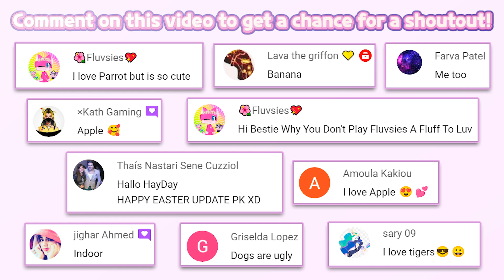PK XD - Explore and Play with your Friends! #31 | PlayKids Inc | HayDay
🤖 PK XD - Explore and Play with your Friends! | PlayKids Inc

🔽 Download 🔽
📱App Store(IOS):

⚠“PK XD - Explore and Play with your Friends!” is a free game.  An in-app purchase is need to Unlock All of Item.

Welcome to your own virtual world!
PK XD is all about fun: a game in which you can create your avatar, build your own house, meet, talk and have fun with your friends, have a virtual pet, play minigames, and much more!

Go on new adventures in this open-world game, where you’ll challenge yourself with minigames to get exclusive items and take your house, your looks, your pets, and all the fun to the next level.
Ready to explore this universe and join millions of players from all over the world?!

Here’s a list of all the fun you can have:

Your character, your rules! You can be a zombie, a unicorn, a witch, or even a dragon if you wish. Just use your imagination to combine all items available: monster slippers, futuristic boots, incredible wings, ninja swords, a cat mask, shark gloves, lobster gloves, golden hair, fun backpacks, incredible sunglasses, cool clothes, and much more.

EVOLVE YOUR VIRTUAL PET
You already have a house, friends, work… the fun will be complete with your own virtual pet! From common to rare animals, you can find cats, dogs, pigs, cows, buffalos, hedgehogs, raccoons, alligators, hippopotamus… phew! There are many cute creatures to be your partner in the game! Take care of them and let them grow by your side.

CHAT WITH FRIENDS AND RELAX
This is your virtual world! You can do whatever you want. So, in addition to exploring the world and taking up challenges, you can try different activities such as relaxing in the floats, having ice cream, jumping with the "power-up", dancing different moves and styles, and having lots of fun with your friends and neighbors!

CREATE YOUR DREAM HOUSE
Build your house, get new items, and decorate your home however you want. The only limit is your imagination! Here’s a sneak peek of what you’ll find: Puff cloud, dance mat, lava lamp, wallpapers, fluffy rug, gamer chair, pictures, fantastic fireplace, heart-shaped balloons, kitchen items, bathroom items, and so much more!

CHALLENGE YOUR FRIENDS WITH SUPER FUN MINIGAMES
There’s always something new on PK XD! Play minigames and complete quests in each season. What about some crazy run or delivering pizzas to earn coins?

Build the game with us! We listen closely to your suggestions so that we can offer the best experience ever.

Follow us to stay on top of the news: @pkxd.universe